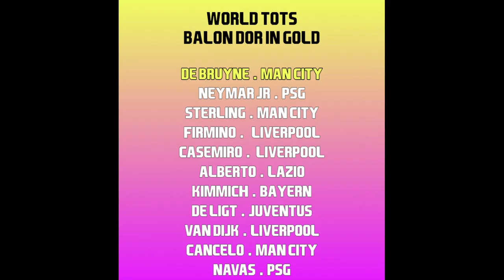Cardiff Realistic Sim Career Season 2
We stay up as rivals Cardiff beat Fulham and we beat Liverpool to keep us up.

UCL - CITY
UEL - LYON
PL - LIVERPOOL
LIGUE EN - LYON
BUNDESLIGA - BAYERN
LA LIGA - REAL MADRID
SERIE A  - JUVE